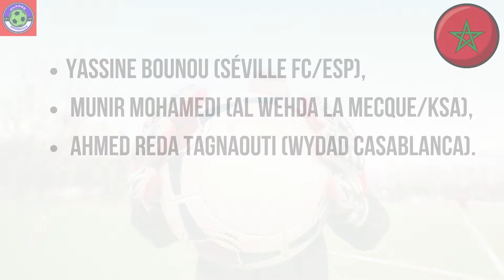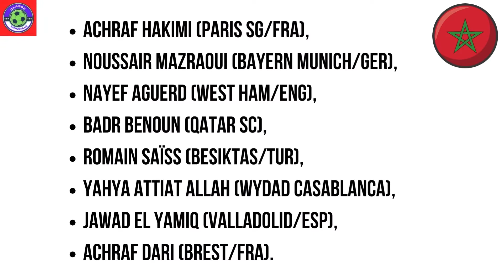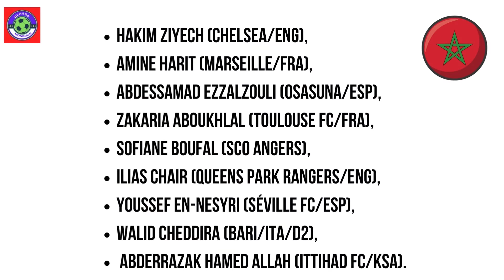LA LISTE DES 26 MAROCAINS POUR LA COUPE DU MONDE QATAR 2022 !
VOUS ETES SUR CLASSE MONDIALE...
LA CHAINE DU FOOT MONDIAL.
ET ACCEDEZ A UN CONTENU DE QUALITE